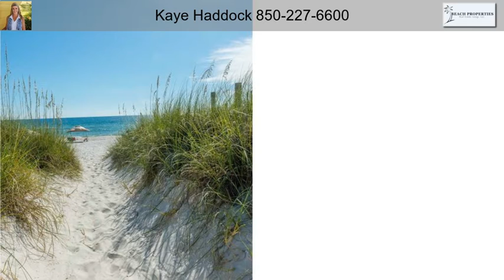103 Seagrass Cir, Port Saint Joe FL 32456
BEAUTIFULLY DESIGNED BEACH HOUSE WITH AMAZING GULF VIEWS IN X FLOOD ZONE AND ONLY 500 FT FROM THE BEACH! This 4BR/3BA home is casual elegance at its finest with large windows,open and airy floor plan,soaring ceilings and comes fully furnished with top notch coastal decor. Private master retreat located on 3rd floor with sitting area,jacuzzi tub,separate shower,extra large walk-in closet and personal deck. Separate in-law suite on bottom floor with it's own kitchen,living area and bathroom. Over 3000 sq ft of outdoor living space,community pool within view and boardwalk to beach right across the street. Plenty of parking with 2 car garage and brick paver driveway. Don't miss this great opportunity. Check out our high-def 3D tour!POST HURRICANE: A little roof damage,screens damaged,minor repairs.